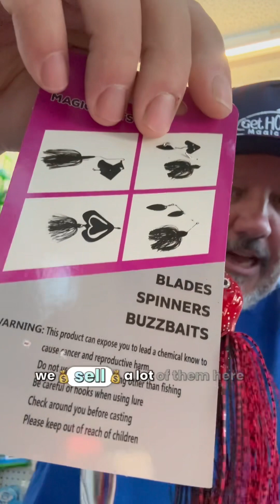A brand new fishing lure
Well, not really a new Fishing lower one that we’ve been selling at my Bait and Tackle shop for over three years.

What are you guys think about this comment from one to 10 would you throw this?

We’re thinking about adding this to our website we have probably another 15 to 20 Baits that are not even on our website yet that we sell at the shop only. Including some frogs that people have probably never seen and many other types of lures.

Fishing is what we do seven days a week. It’s not just a job and it’s not just a Baits. It’s the magic.

Be sure to check us out online or visit Get Hooked Bait and Tackle or order online.

You alerted when new post come up from us.